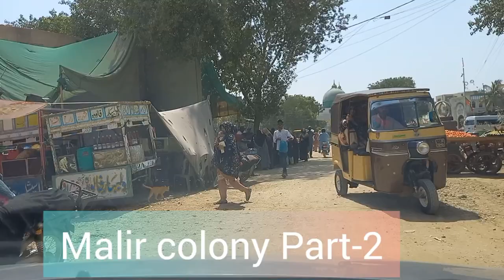Driving Tour of Malir Karachi Part-2 /Street views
Driving Tour of Malir Part-2, Karachi /street view.